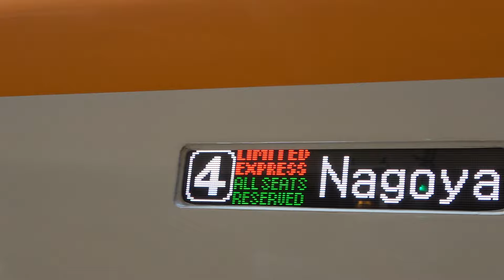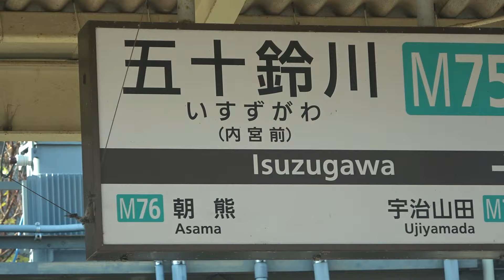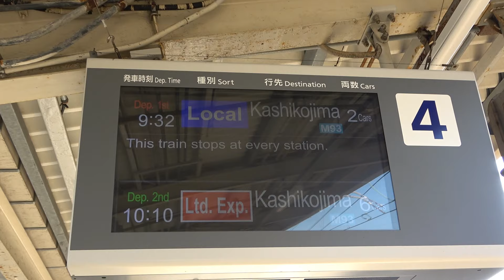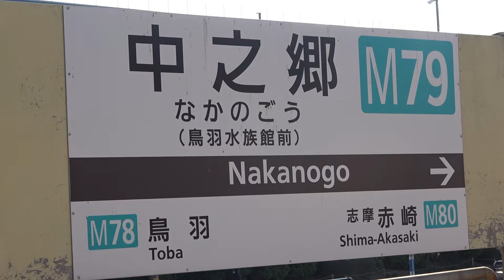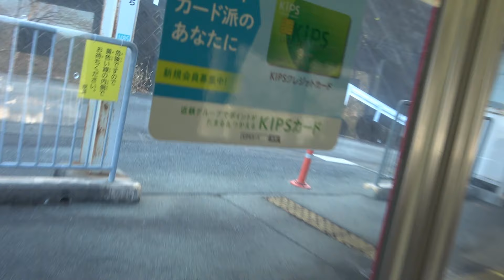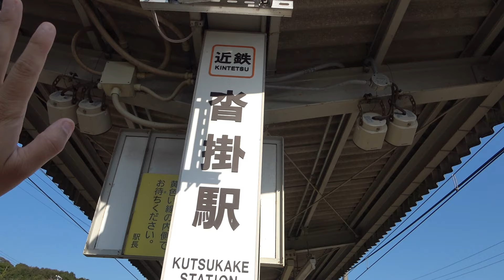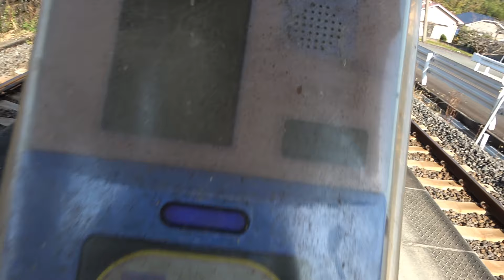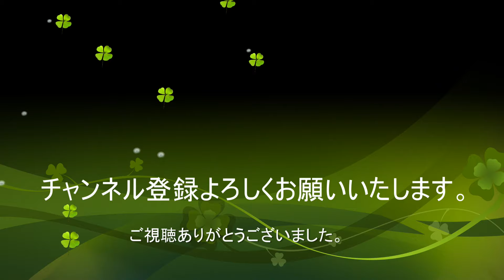【近鉄】近鉄で一番利用客(乗降客数)が少ない駅は一体どこだ！？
【注意】この利用客数の調べは三重県・奈良県から発表された統計データ輸送数値を参考しました。統計データだと生駒ケーブル線の霞ヶ丘駅と梅屋敷駅は記載がありませんでしたので、今回は除外させていただきました(近鉄の公式乗降客数発表からも明記がありませんでした。)ご了承下さい。

近鉄沿線に住むおっさんですので近鉄の動画がメインになってしまいますが、その他の鉄道も色々と撮っていこうと思います。

0:00　オープニング(伊勢中川)
6:12　乗り換え駅到着
14:28　乗降客数が一番少ない駅に到着